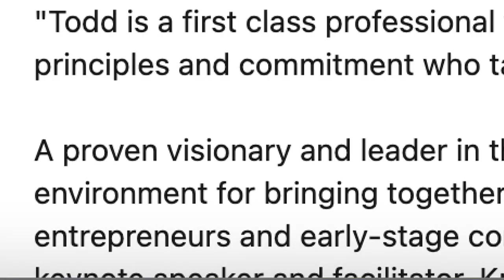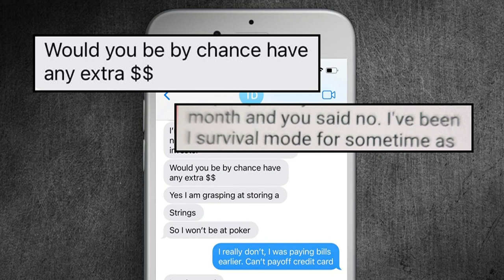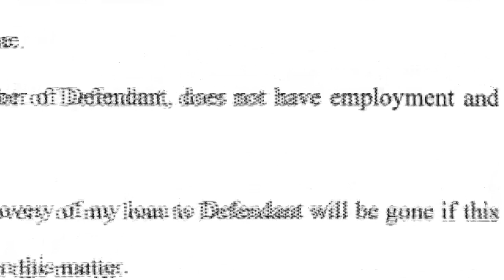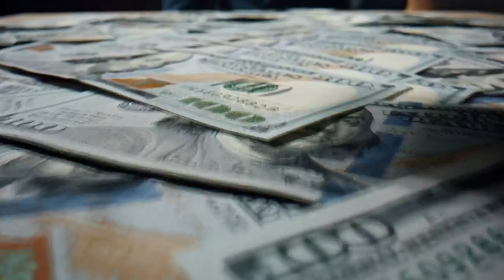Women across U.S. accuse Nashville man of being the ‘Selfie Scammer’